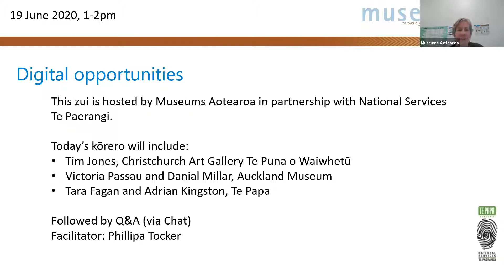Digital Opportunities Zui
We all went online during lockdown - at least those that had the connectivity and technology did. What did we do differently, what can we continue, and how can we make it happen?

This hui, held on 19 June 2020, covered digital opportunities under the following themes:

Play: Noting the museumchallenge trend this theme explores maximising available open content to engage audiences in play / relaxation (wellbeing) – an approach shared by Tim Jones, Christchurch Art Gallery

Educate: Museums grasped an opportunity to share their LEOTC type content to support whānau using digital platforms – some examples shared by Tara Fagan – Te Papa

Work: We have all had to respond and shifted engaging with the world in different ways / this has in many cases forced digital capability building that gets side lined when we're all so focused on the way we normally work and operate – Phillipa Tocker shares MA’s approach and Adrian Kingston shares the plans that NDF have for the future.

Collaborate: this theme focuses on how we connect and work with others online – some examples shared by Adam Moriarty, Victoria Passau & Daniel Millar, Auckland Museum